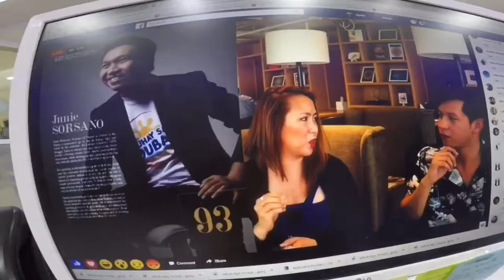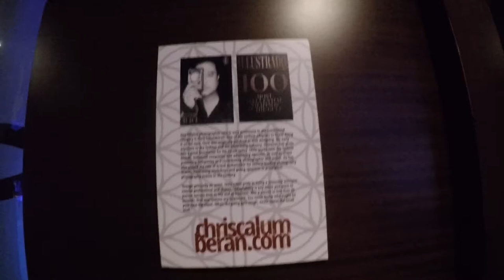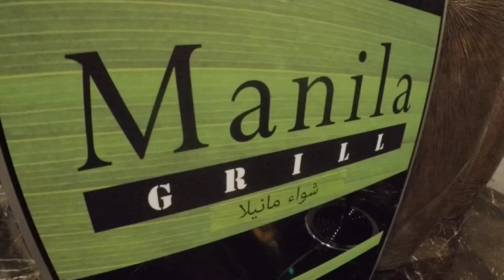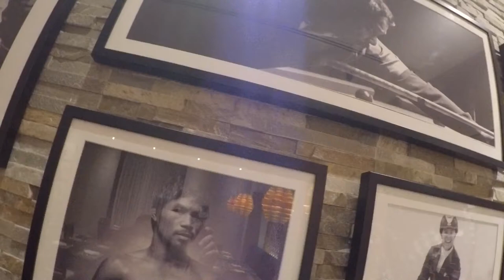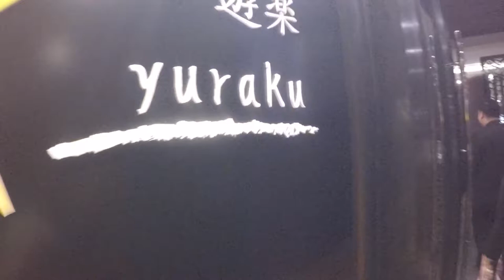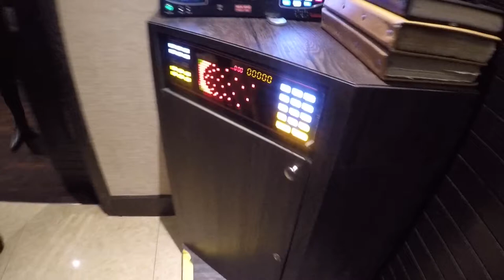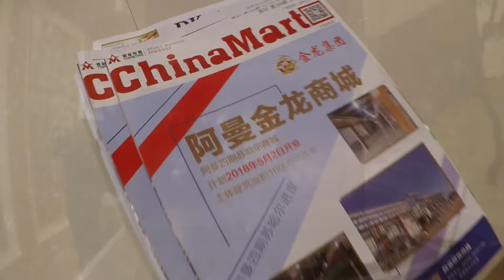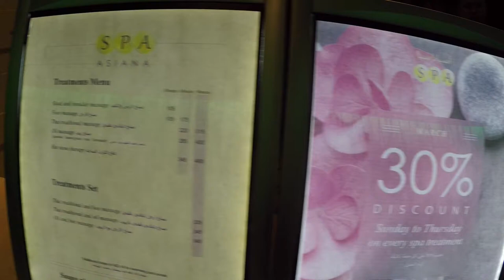ASIANA HOTEL TOUR - DUBAI (Filipino Restaurants and Bars)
ASIANA HOTEL TOUR (Filipino Restaurants and Bars)